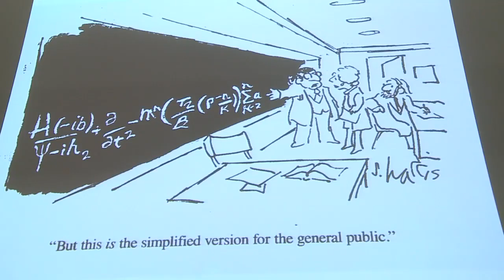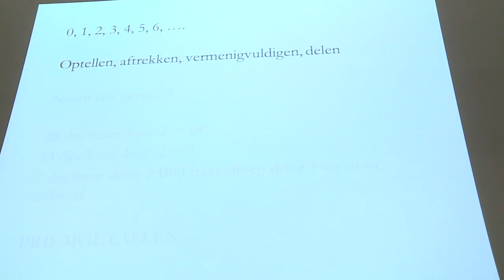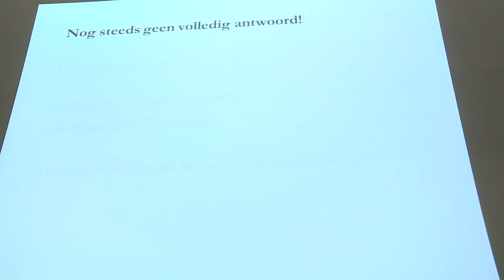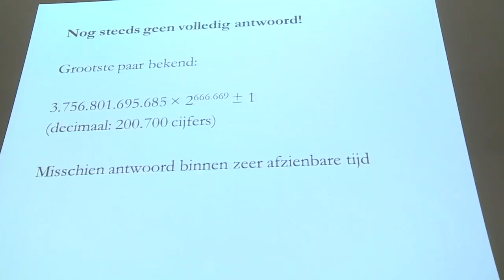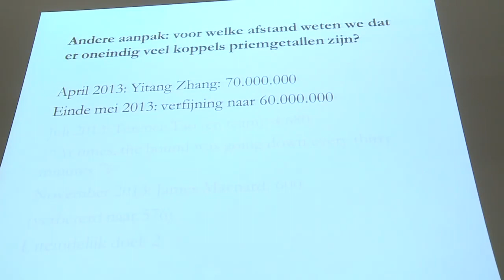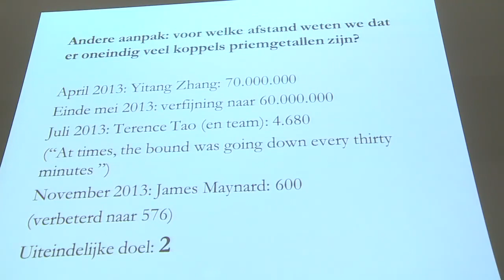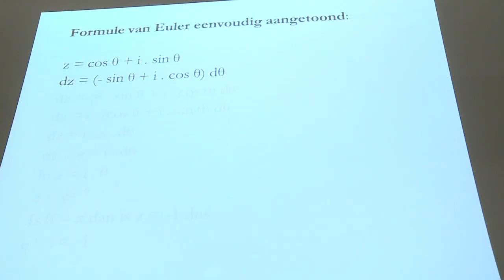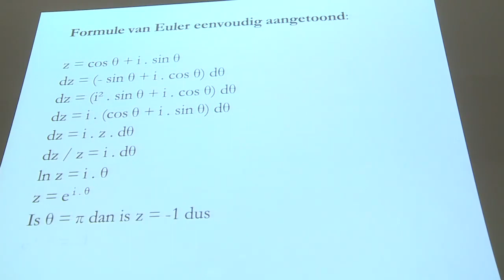Wiskundige topdemonstratie voor Etienne Vermeersch 80 - Jean Paul Van Bendegem (8 min)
etiennevermeersch jeanpaulvanbendegem wiskunde - Jean Paul Van Bendegem brengt in sneltempo als geschenk een wiskundige demonstratie voor vriend en collega Etienne Vermeersch. UFO-Auditorium: 1000 aanwezigen – Event: "Vermeersch 80" op 2 mei 2014, Universiteit Gent —Beide heren waren oprichters van SKEPP vzw. — Camera en montage Jan Bosteels I Producent Tom Schoepen, 2014.